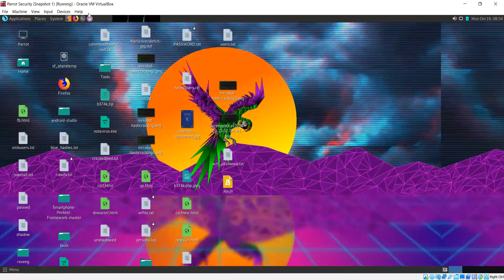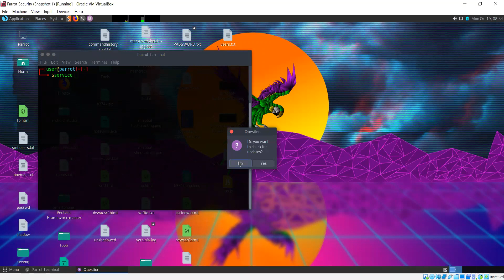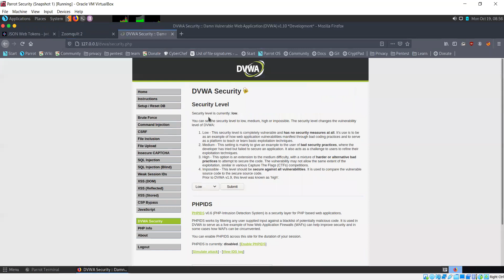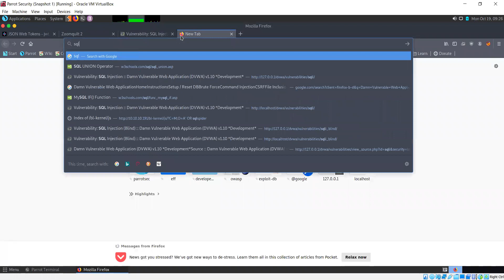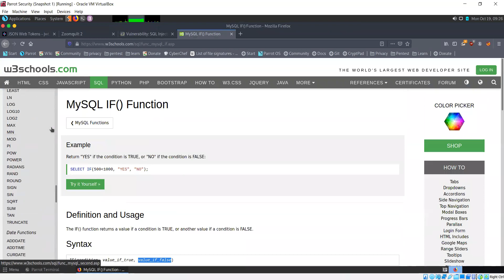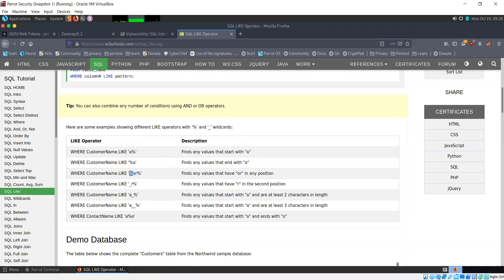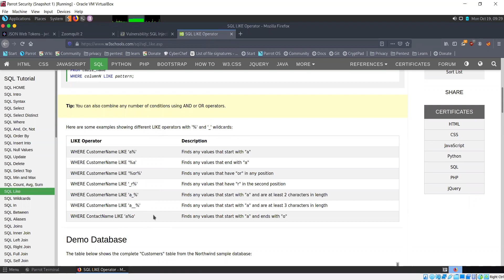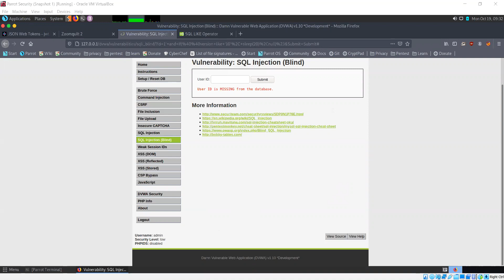DVWA | Blind SQL Injection | Solution | Ethical Hacking | Web Application security | Course | Delhi